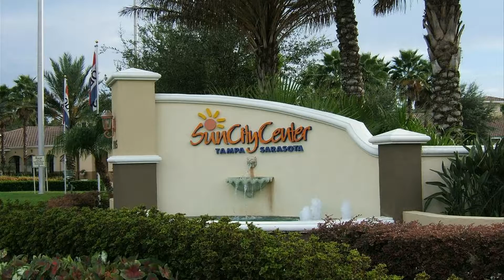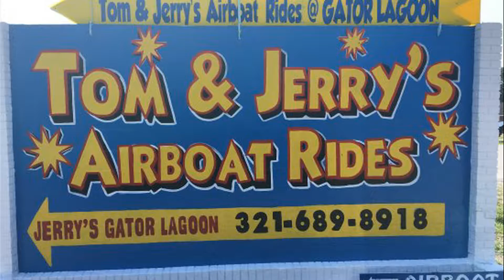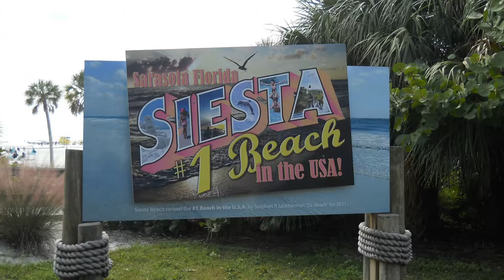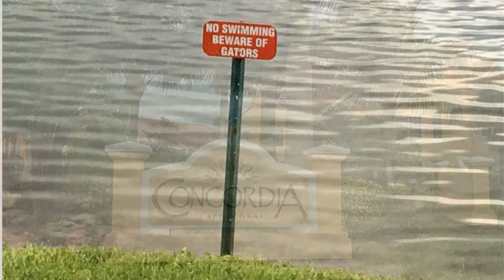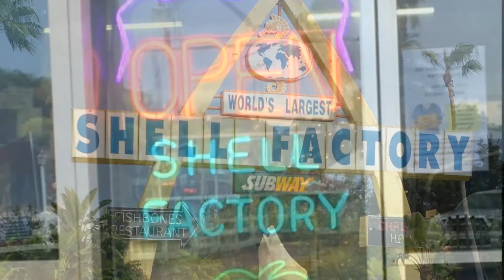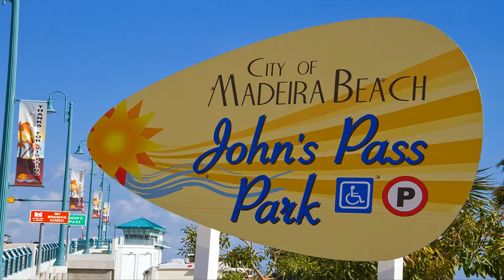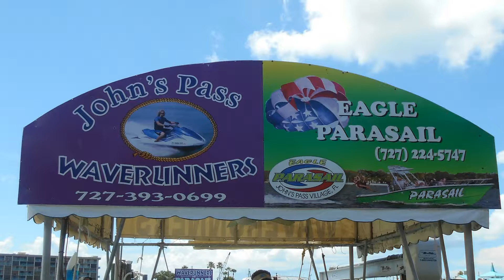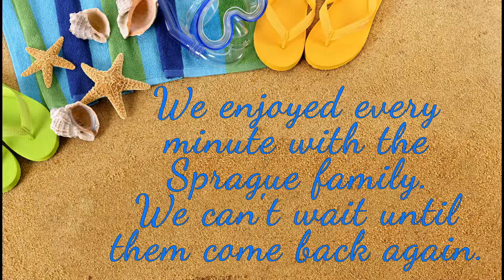Sprague's Florida Vacation 2016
Our family visitors in July 2016